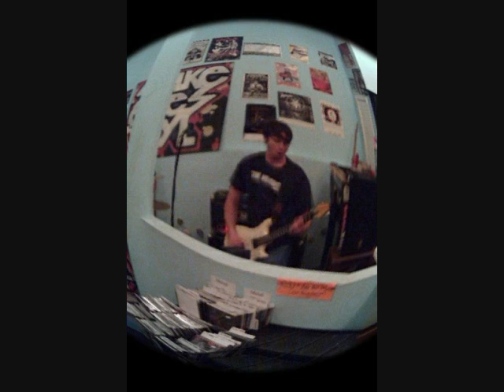Crapulence - Intermission - Don't Ever Change 2010.WMV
Crapulence - Intermission - from the album - Don't Ever Change 2010
Jason: Bass - Sean: Drums - Snoopy: Secretly recording us.